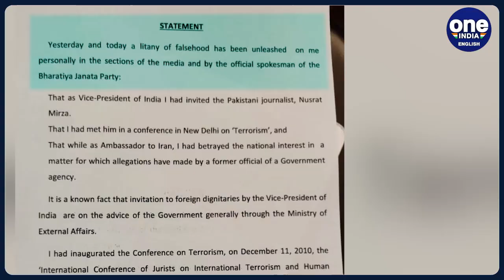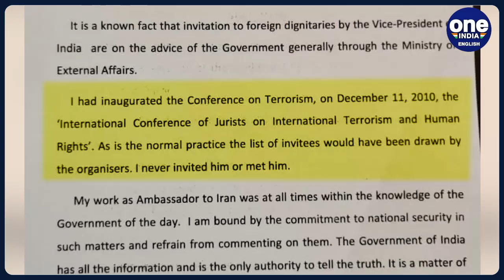Hamid Ansari Played Crucial Role In Exposing Raw Setup In Iran| Oneindia News *news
Hamid Ansari breaks silence on claims of inviting Pakistani journalists with ISI links. Earlier, BJP said that Mirza has claimed in an interview in Pakistan that Ansari had invited him five times to India during 2005-11 and shared extremely sensitive and classified information.